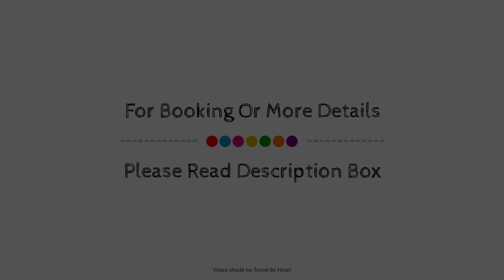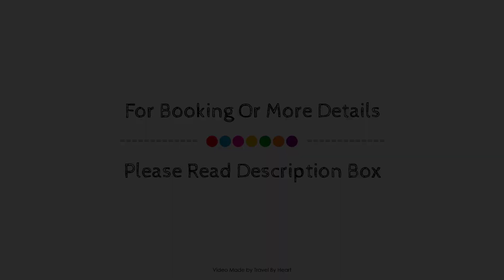DoubleTree by Hilton Mexico City Santa Fe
About Property:
Set in a prime location of Mexico City, FIESTA AMERICANA SANTA FE puts everything the city has to offer just outside your doorstep. Featuring a satisfying list of amenities, guests will find their stay at the property a comfortable one. Service-minded staff will welcome and guide you at FIESTA AMERICANA SANTA FE. Each guestroom is elegantly furnished and equipped with handy amenities. The property offers various recreational opportunities. Convenience and comfort make FIESTA AMERICANA SANTA FE the perfect choice for your stay in Mexico City.
Searching For
1. DoubleTree by Hilton Mexico City Santa Fe
2. DoubleTree by Hilton Mexico City Santa Fe Virtual Tour
3. DoubleTree by Hilton Mexico City Santa Fe Rooms
4. DoubleTree by Hilton Mexico City Santa Fe Amenities
5. DoubleTree by Hilton Mexico City Santa Fe Videos
6. DoubleTree by Hilton Mexico City Santa Fe Offers
7. DoubleTree by Hilton Mexico City Santa Fe Deals
Audio Credit:
Track Title: Blank Slate
Artist: VYEN